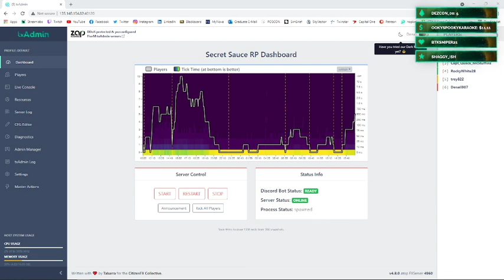Denali Peaks: Making Friends | Secret Sauce RP